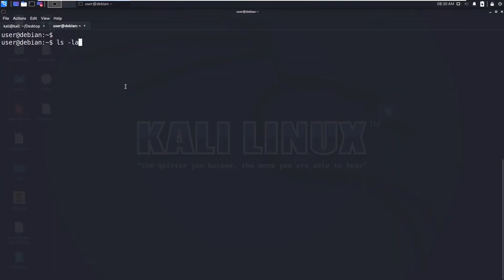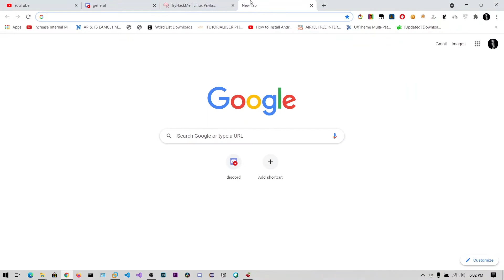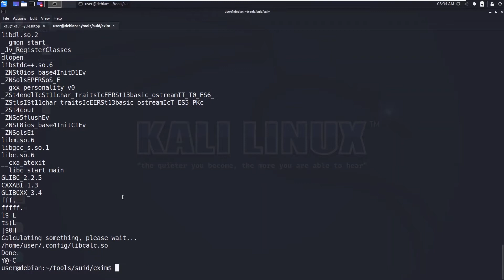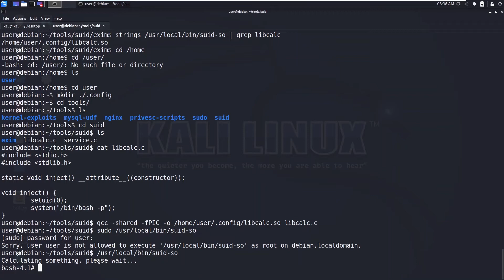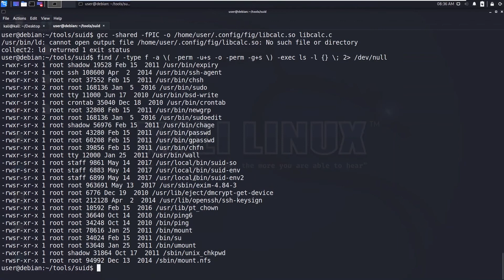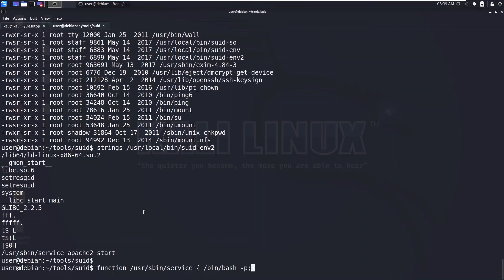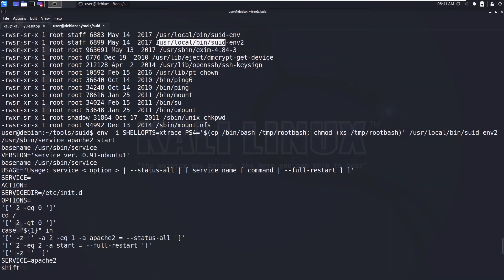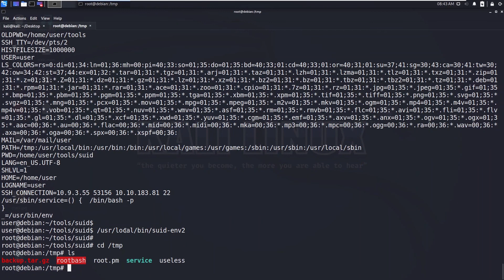Linux Privilege Escalation - SUID SGID Binaries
🔗 Social Media 🔗